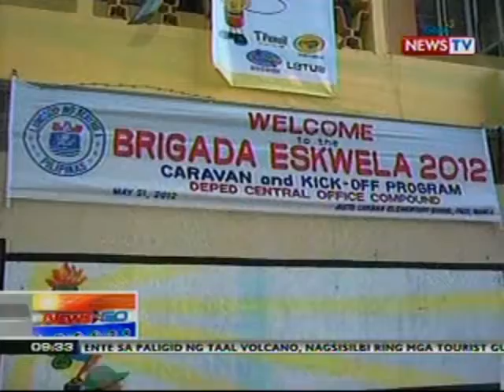NTG: Mga guro, estudyante at magulang, maagang gumising para tumulong sa Brigada Eskwela ng DepEd